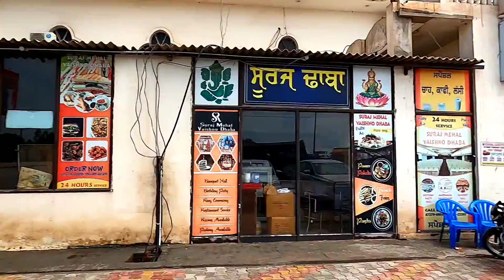Unplanned Breakfast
2) wander_with_digi